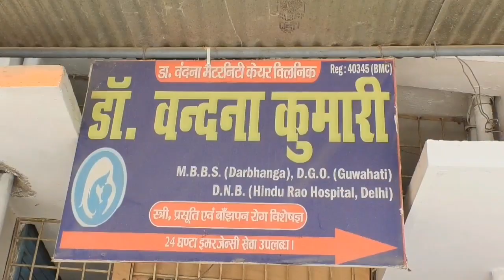1 जनवरी से होई दरौली घाट पर पीपा पुल के शुरुआत। यूपी आवे जाए में होई आसानी। Matchboxbihar।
1 जनवरी से होई दरौली घाट पर पीपा पुल के शुरुआत। यूपी आवे जाए में होई आसानी। Matchboxbihar।